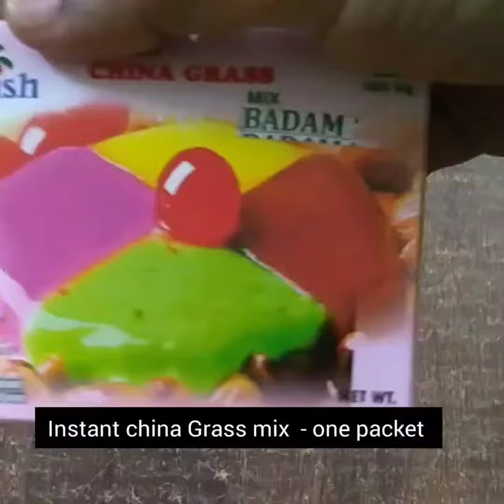Instant china Grass pudding | instant china Grass mix recipe | easy dessert recipe